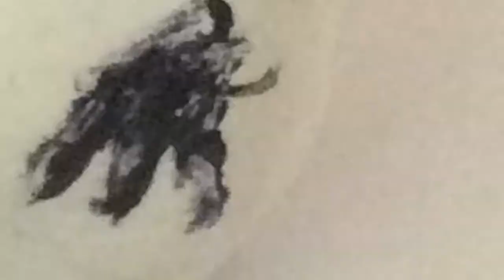Welcome to Jurassic world!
Paying homage to the opening scenes of three Jurassic Park spin-offs... (Jurassic World, Fallen Kingdom and Camp Cretaceous).